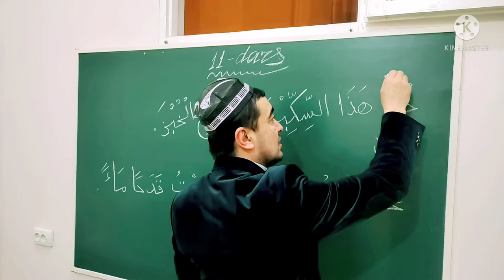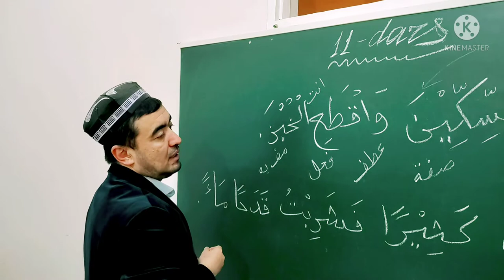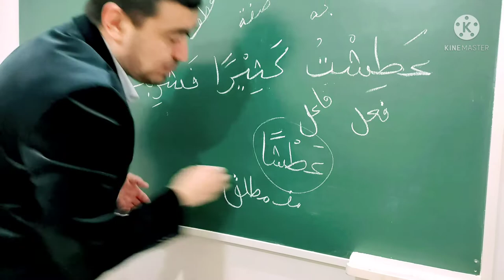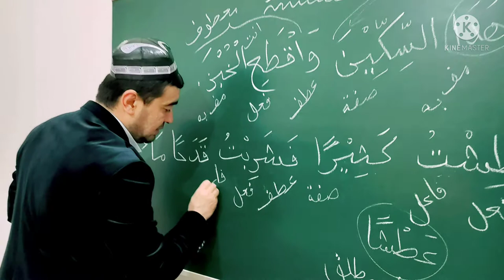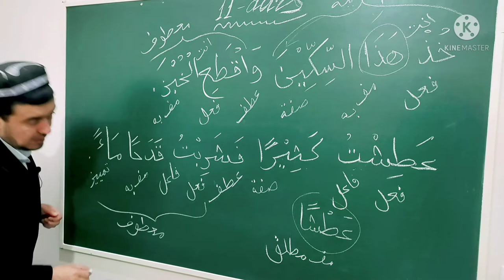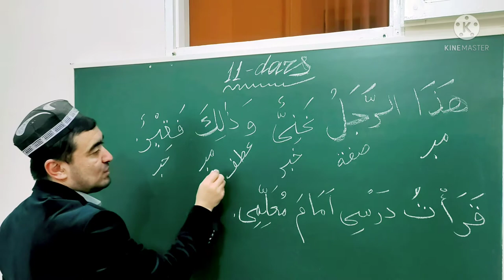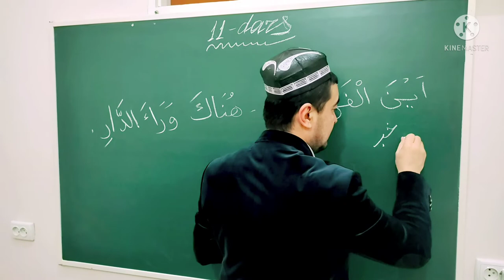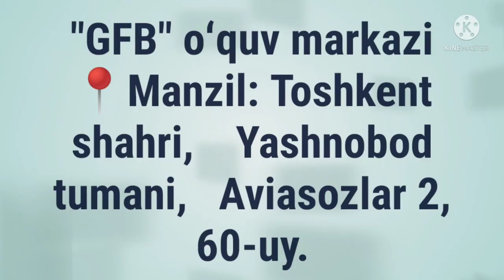✅ MABDAUL QIROAT 1-kitob, TARKIB 11-dars